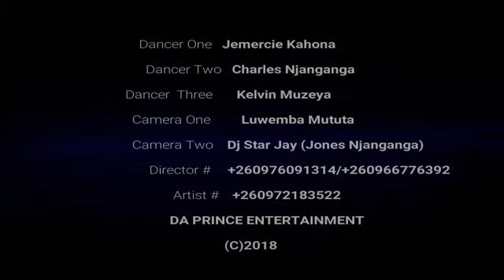ONE JAY CHIMANDOMBI_ STEP MOTHER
A song which talks about the mistreating of step sons and daughters...